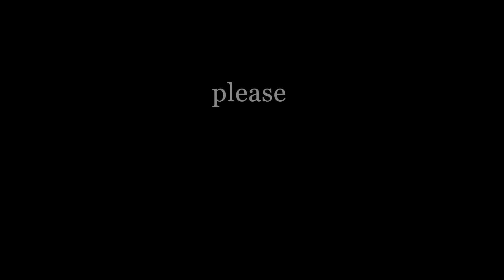വൃശ്ചികം മാസഫലം | Karthigai maasam palan | Karthigai rasi palan 2023 | Kerala astrology online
Welcome to Edamana Vedic Centre

The world of Tantrik Homas and Poojas

We conduct Poojas and homas throughout the world as a remedy for various problems in your life and for the physical, mental, spiritual and intellectual progress and prosperity.
Poojas helps the devotee to connect with the deity spiritually.
Whereas, Homas are the sacred fire ritual performed by chanting mantras invoking the blessings of the deity.
It is believed that homas and Poojas will nullify the negativity around.
We conduct poojas and homas for the removal of Black Magic. Also, It acts as a protection from getting affected from any further Black magic.
All Poojas & homas - according to the basis of Mantrik - jyotisha will be performed either at the devotees premises /offices/ homes or at Edamana vedic center.

About me

I stepped into the first stone of my incantation from a famous manthrik in Kerala.
From the age of 12, I am in the spiritual path motivated by my ancestors who were the strong devotees of Goddess Bhadrakali.
I am still in my spiritual path upholding the principles of good incantation on the advice of my mentors.
I have an educational qualification of Bachelor's Degree in Economics and Education(B.Ed.,)
I perform tantrik-mantrik karmas according to the traditional laws . I also conduct poojas and homas based on the horoscope and requirements of the individuals. Besides, I also provide advices for the construction of temples, houses and other premises.
I have been awarded with titles such as,

1. "MANTHRIKA KEASARI" puraskaar from SREE PADMANABHA HINDU DHARMA SABHA - Thiruvananthapuram in 2017.
2. "KALIMALA VARAMBATHI" puraskaar from KALIMALA DEVASWOM - Thiruvananthapuram in 2017.
3. "MANTHRIKA RETNA" puraskaar from  - EZHUTHACHAN SMARAKA CULTURAL FORUM - Thiruvananthapuram for the year 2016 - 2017.
4. "MANTHRIKA SIROMANI" puraskaar- H. H MAHARAJA SRI CHITHIRA THIRUNAL BALARAMA VARMA MEMORIAL AWARD - Thiruvananthapuram in 2018
5. "THANTRIKA KULAPATHI" puraskar from  GANDHIJI SOCIAL AND CULTURAL  KENDRA - New Delhi in 2019
6. "ACHARYA RATNA" puraskar from SRI P.  BHASKARAN MEMORIAL FORUM - Thiruvananthapuram in 2019
shani-dosha
edavamrashi2023